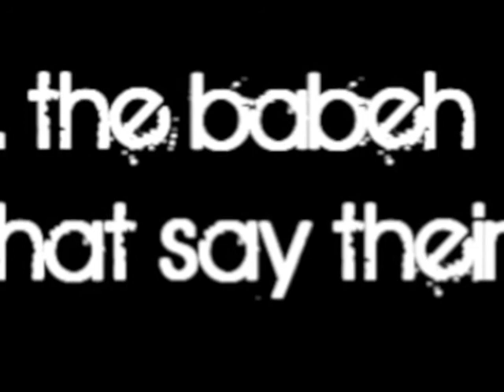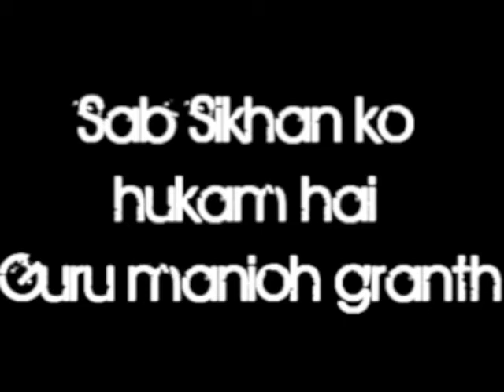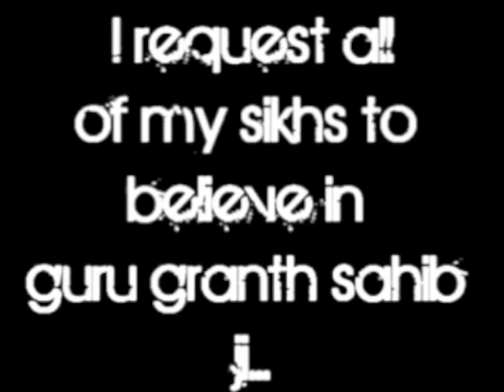The True Guru Vs Fake Babeh: Who will you follow?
Guru Gobind Singh Ji had proclaimed that all Sikhs are to see Guru Granth Sahib Ji as the embodiment of the Guru and to only see them as the True Guru. So why are there "Sikhs" following such sects? Who will you follow?